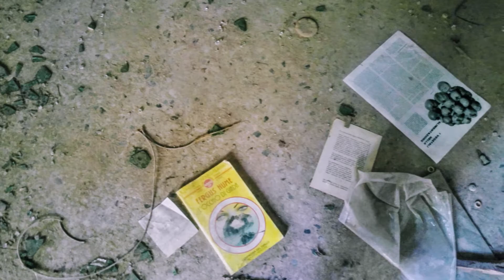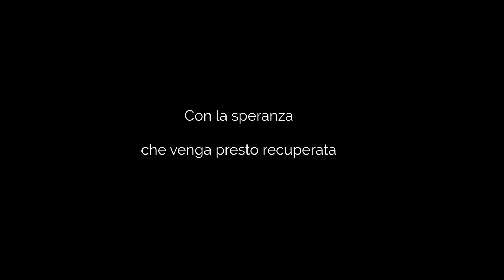Una splendida dimora lasciata decadere ...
la villa abbandonata ... Una splendida dimora lasciata decadere

Musica "mixkit love in the air"